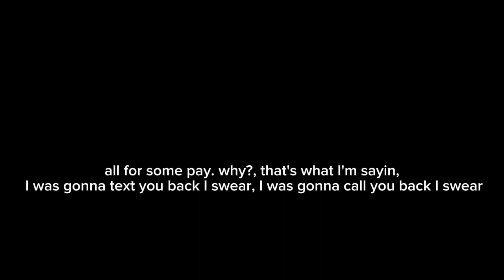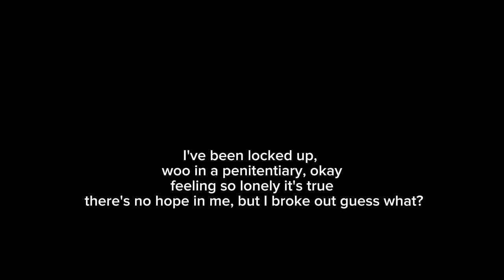I've been Locked up. Poke ft Lani. A Poke bloxburg song.